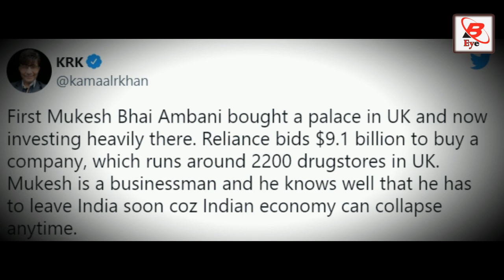आखिर किस डर के चलते Mukesh Ambani को इतना बड़ा फैसला लेना पड़ा जानिए सच्चाई। Mukesh Ambani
मुकेश अंबानी देश के जाने माने बिज़नेस मैन जिनको लेकर चर्चाओं का दौर बना ही रहता है ऐसे में एक खबर काफी वायरल हो रही है जिसमे बताया जा रहा है की मुकेश अंबानी अपने पुरे परिवार के साथ अब इंग्लैंड जाकर बसने वाले है जानिए इस खबर की सच्चाई।